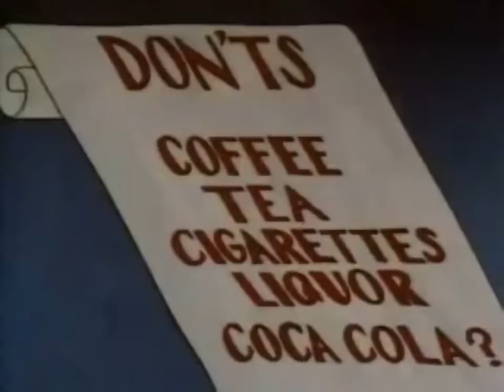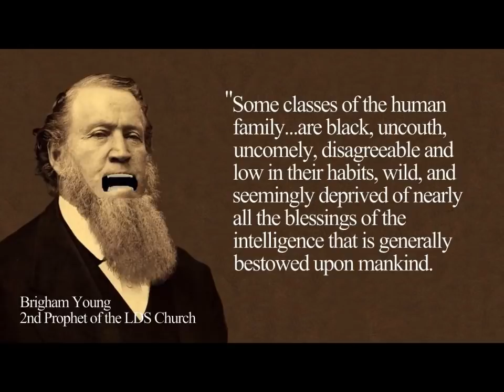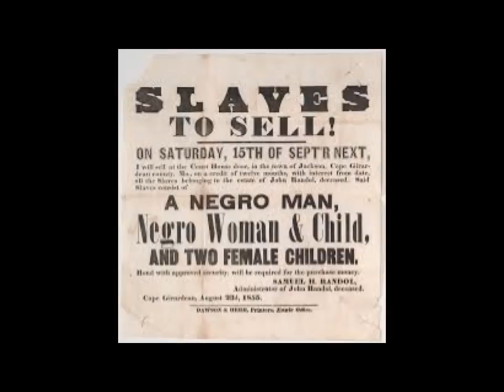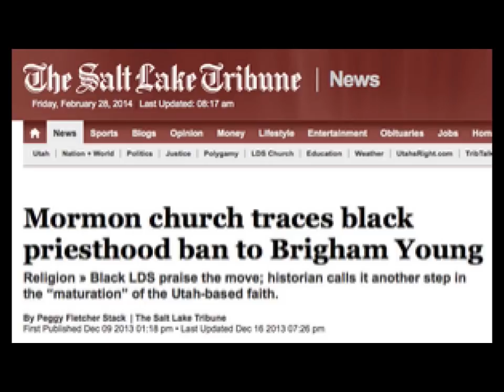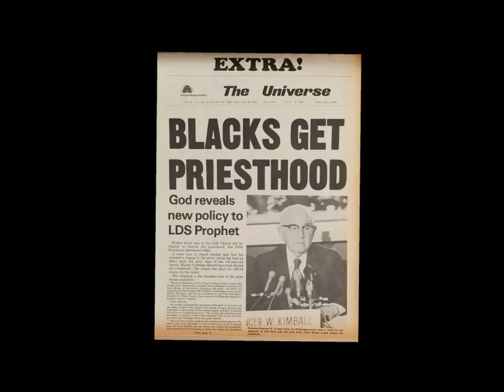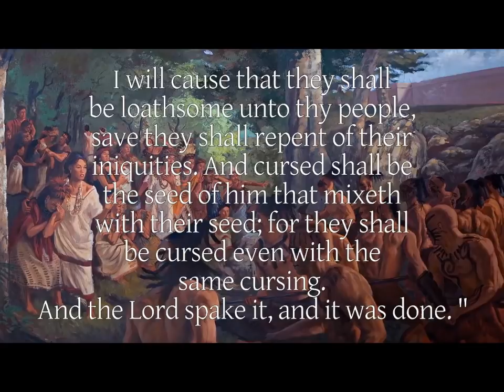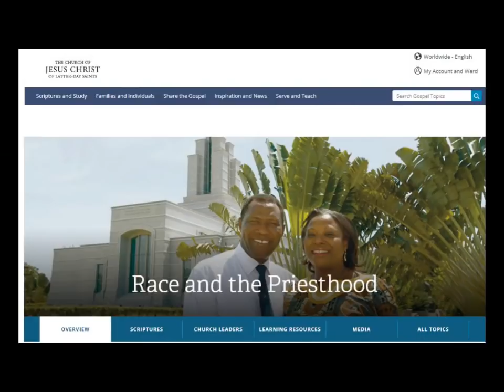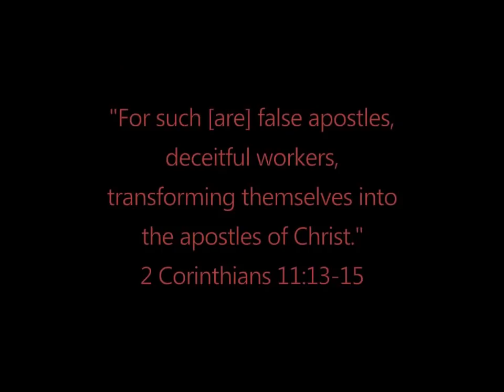The Mormon Explanation For the Negro Race. God’s Purity Test: Congratulations! You made it to Blonde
I'm Usually Pretty disagreeable But This Is Definitely "FACTS"